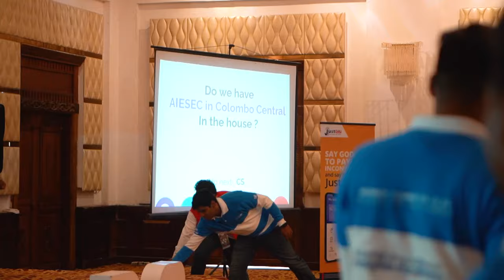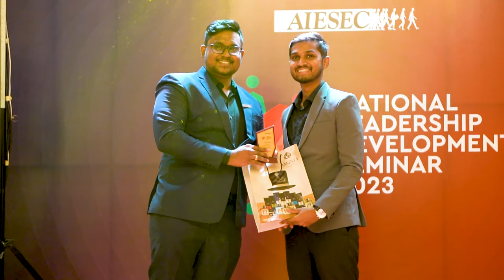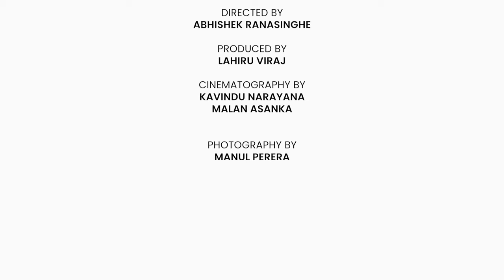National Leadership Development Seminar 2023 | After Movie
The National Leadership Development Seminar 2023 took place at the Carolina Beach Hotel in Chilaw from the 13th to the 15th of October. Over the course of three days, attendees had valuable opportunities to align their AIESEC journey with the organization's core values.
This national platform served as a stage to honor and acknowledge the exceptional contributions of AIESEC members in Sri Lanka. The NLDS Gala night, in particular, recognized the remarkable individuals who significantly contributed to the organization's success.
The success of the National Leadership Development Seminar 2023 is attributed to the unwavering commitment of both the Organizing Committee of NLDS and the Member Committee of AIESEC in Sri Lanka.